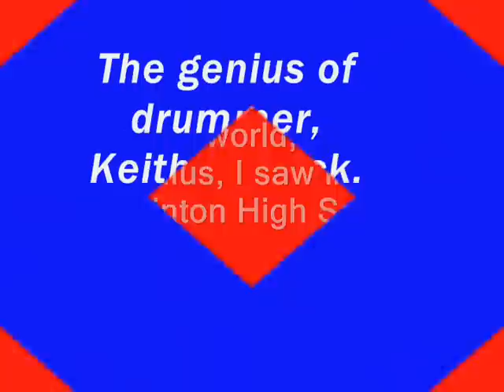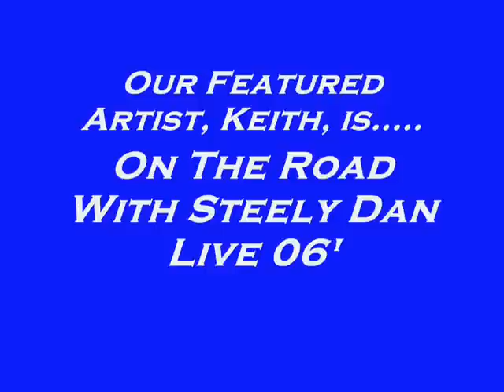Mateer's Emotional Bottom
I meant well, I wanted to show my friends the true GENIUS of Keith Carlock, and all my good intentions were shot. The only good thing is you get to see one of the world's GREAT drummers work.